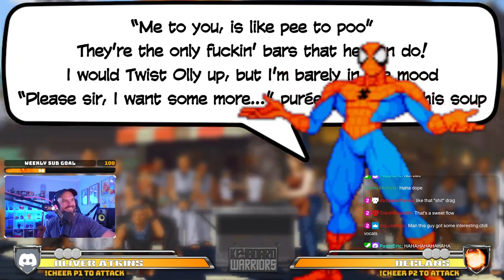Keyboard Warriors | Rap Battles: OLIVER ATKINS VS DECLANS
vvvvvvvvvv Wanna Join the Rap Battles? vvvvvvvvvv
Keyboard Warriors is the world's first (probably) Rap Battle Videogame!
With skill-based matchmaking, a ranking system, medals, win streaks plus huge prizes (including a thousand dollars grand prizes) it's a whole lot of fun.
Players range from first-timers to professional rappers & can play by either sending your Rhymes in text form OR uploading your own Vocals!